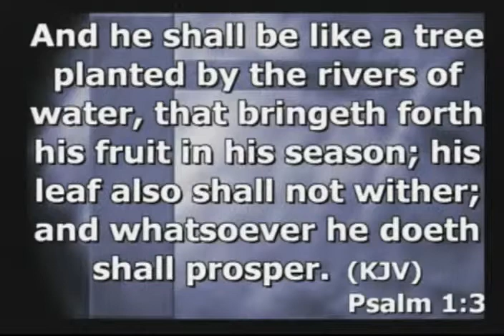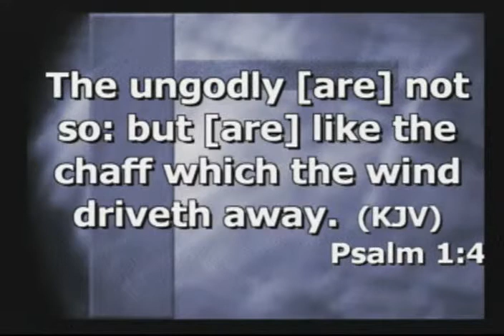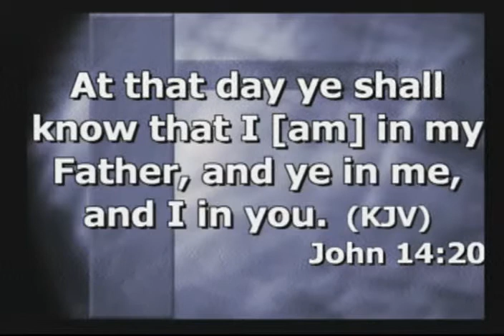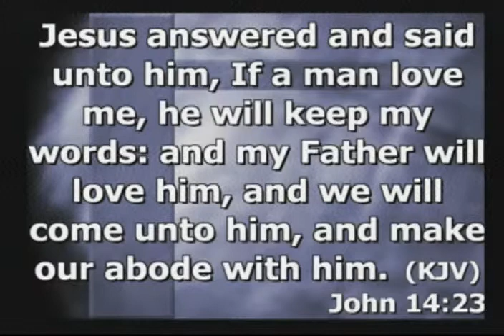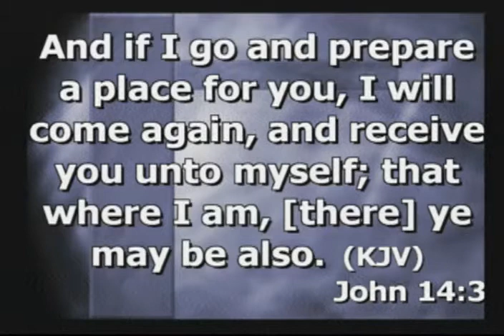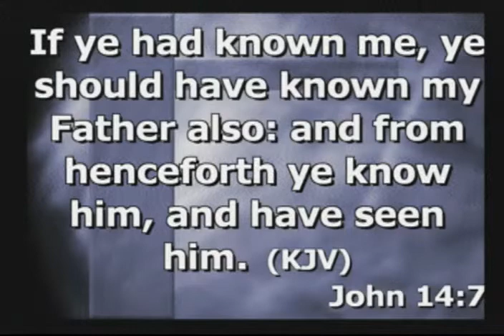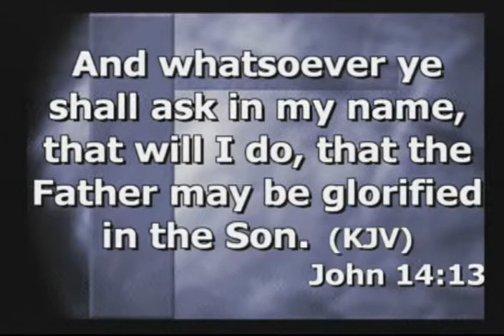Elder Micheal Whitehead Sr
Join us for our Acceleration service. Elder Michael Whitehead Sr will be our speaker.